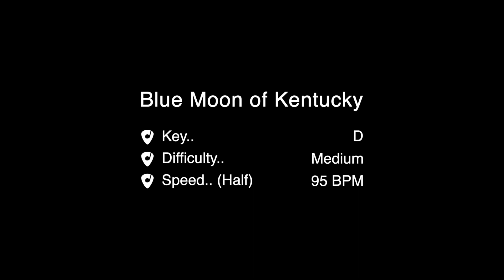Blue Moon Of Kentucky Mandolin Tutorial (Normal Speed and Half Speed).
Blue Moon of Kentucky mandolin tutorial.

Normal speed cover followed by half speed, both with moving tablature. Follow along with the half speed while you build up to being able to play at normal speed.